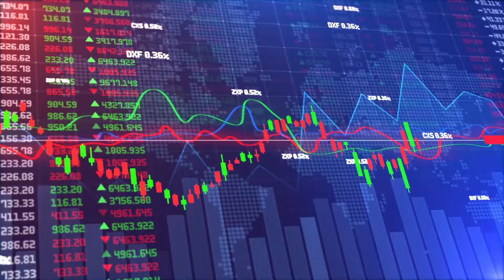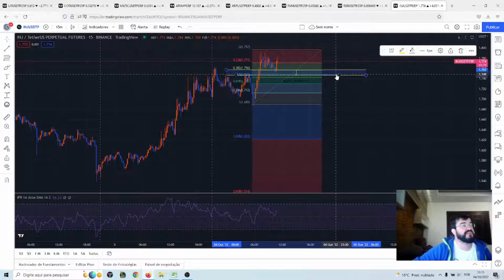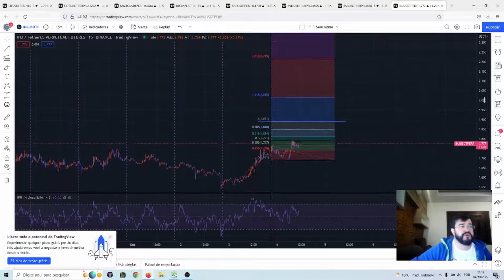CriptoDicas - { LIT, COTI, MATIC, ATOM, XRP, RSR e RVN }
Novíssimo quadro do nosso canal do youtube, todos os dias ás 15hrs temos um encontro marcado bem aqui te dando dicas e informações de como atuar e analisar algumas Criptomoedas.